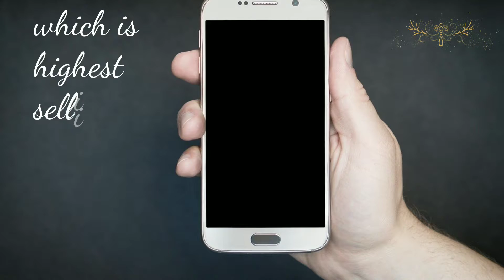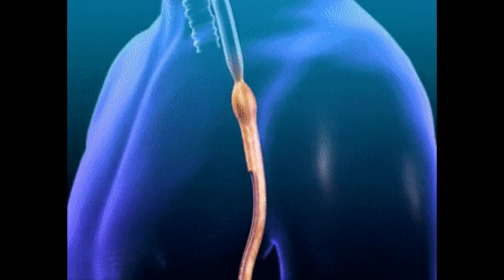दुनिया का सबसे पुराना होटल ? - Unicorn और Scotland - Random and interest facts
Here you will find interesting videos about random and interesting videos about random facts.
In this video you will find some random facts about some interesting things,
 if you are interested in knowledgeable facts then this video is definitely for you.

1) Which is the world's oldest hotel
2) Name of the twitter bird
3) Why unicorn is national bird of scotland
So, sit back and enjoy the video.